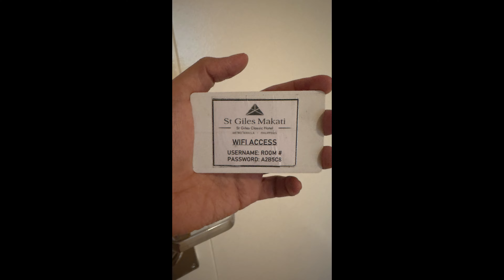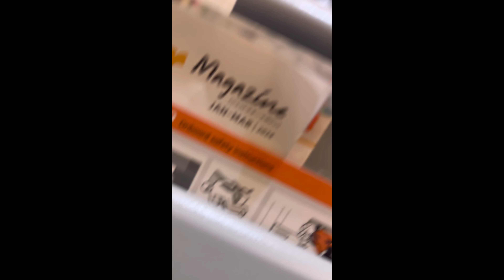DELAYED FLIGHT | SAKURA TREE HUNTING SAMA KA!!!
ShortsForYou:e.